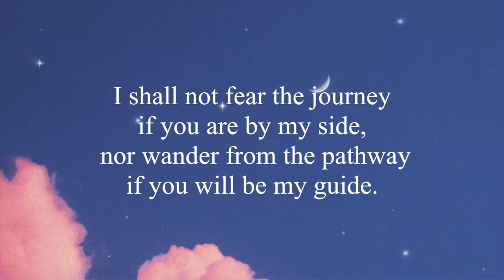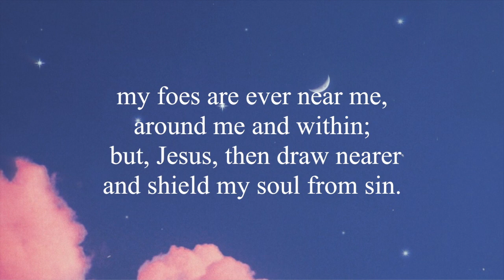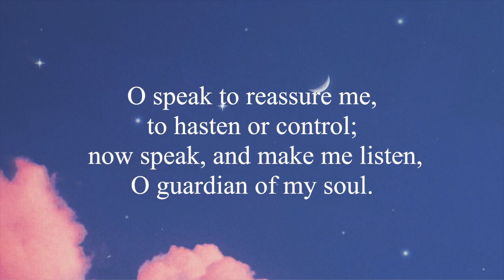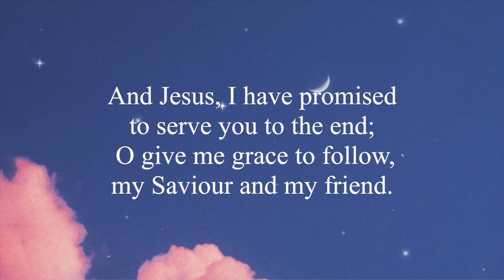#120 O Jesus, I Have Promised (Instrumental)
Words. John Ernest Bode ca. 1866
Music. James Wiliam Elliott 1874
Piano. Haewook Kim 2021

1 O Jesus, I have promised to serve you to the end;
 remain for ever near me, my Saviour and my friend:
 I shall not fear the journey if you are by my side,
 nor wander from the pathway if you will be my guide.

2 O let me feel you near me: the world is ever near;
 I see the sights that dazzle, the tempting sounds I hear;
 my foes are ever near me, around me and within;
 but, Jesus, then draw nearer and shield my soul from sin.

3 O let me hear you speaking in accents clear and still,
 above the storms of passion, the murmurs of self-will;
 O speak to reassure me, to hasten or control;
 now speak, and make me listen, O guardian of my soul.

4 O Jesus, you have promised to all who follow you,
 that where you are in glory your servant shall be too.
 And Jesus, I have promised to serve you to the end;
 O give me grace to follow, my Saviour and my friend.